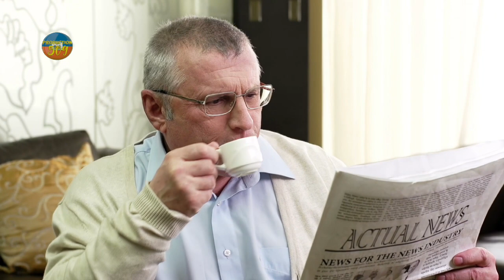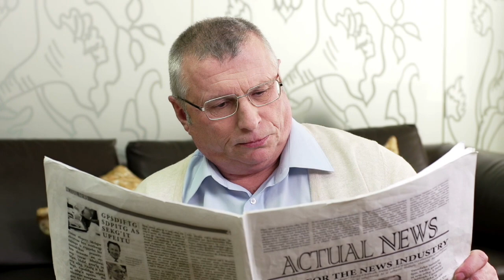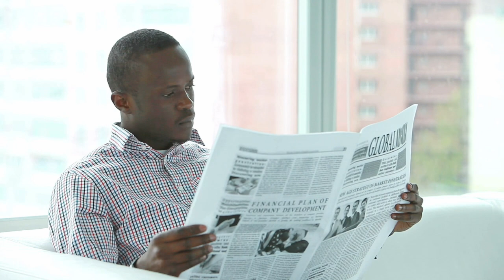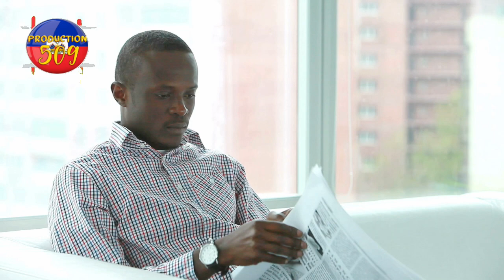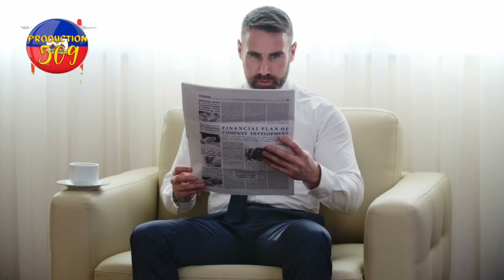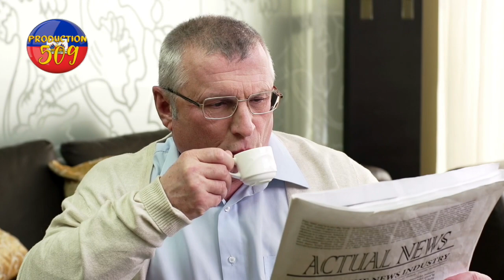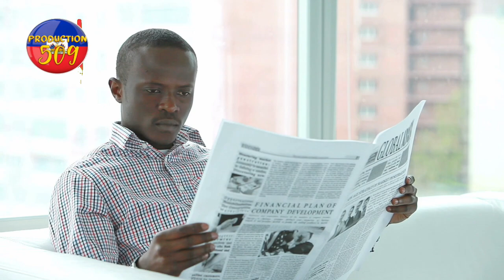koze sa trop anpil moun ap mouri nan bagay sa menm fanm ansent pa epanye yon avok anba kod USA